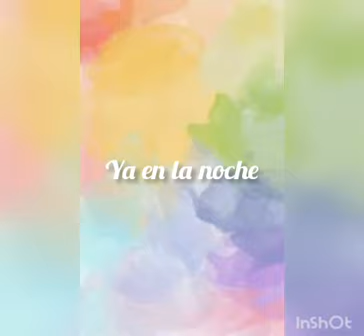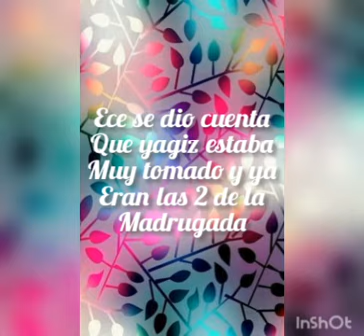Amor prohibido capitulo 4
El siguiente capitulo hay una sorpresa pero en el capitulo 6 se sabra bien la verdad